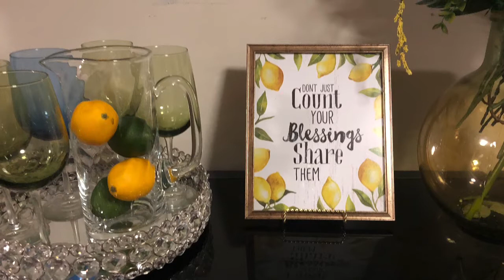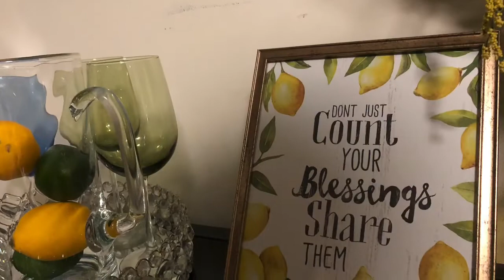Pucker Up Tablescape | Lemon Tablescape w/Twist of Lime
Hello everyone, today I am participating in a open collaboration hosted by Lynn of Lynn’s lifestyle living and Co Host is Divas Dynasty. Diva Dynasty consist of 5 Fabulous Ladies ( Lynn, Cynthia, Geraldine, Alberta & Tammy)  that have the love of creating beautiful tablescapes every other Sunday. So if you're any bit interested n seeing what I came up with please sit back and enjoy!!!
Details as follows:
2. You are to mention host in your video and show some love!
3. Decorate or style Tablescape using Lemon themed items.
4. Title your video Pucker Up Tablescape and use the Hashtag
6. Upload your video June 28th anytime after midnight.
7. Have lots of Lemon Fun!!